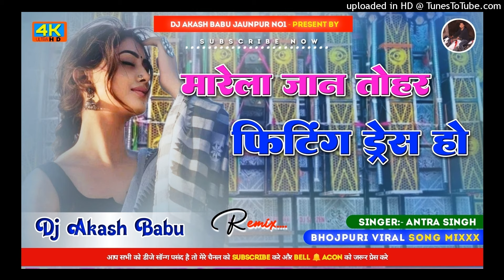Marela jaan tohar fitting dress || Hard Bass Vibration Mix || black dadhi DjAkash Babu Jaunpur no.1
Marela jaan tohar fitting dress || Hard Bass Vibration Mix || black dadhi Dj Akash Babu Jaunpur no.1

Dj Akash Babu Jaunpur no.1
Dj Akash Babu bass king
Dj Akash Babu Jaunpur
Dj Akash Babu Jaunpur bhojpuri song
black dadhi song
black dadhi kaise kare
black dadhi status
black dadhi dj
black sadi mein
black dadhi song dj remix
black dadhi song lofi
black dadhi song dj
black dadhi wala song
black dadhi ho
marela jaan tohar fitting dress hot
marela jaan tohar kan mein ke baliya
marela jaan tohar kariya kajar
marela jaan tohar
marela jaan tohar dudu ko chhota
marela jaan tohar room colour sariya
marela jaan tohar kan ke baliya
Black dadhi dj remix
raja black tohar dadhi ho dj remix
Dj Akash Babu Jaunpur Hindi song
Dj Akash Babu Bhojpuri Dj song
Dj Akash Babu bass king no.1
Dj Akash Babu bass
Dj Akash Babu Jaunpur bhojpuri remix songs
Dj Akash Babu Jaunpur Bolbam Dj song
Dj Akash Babu bolbam song trending
Dj Akash Babu no.1
Dj Akash Babu Jaunpur N0.1
Dj Akash Babu Hi-Tech Hard Bass
Dj Akash Babu Jaunpur hard bass vibration Mix